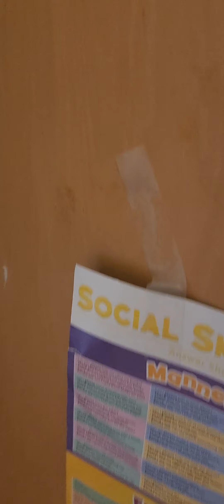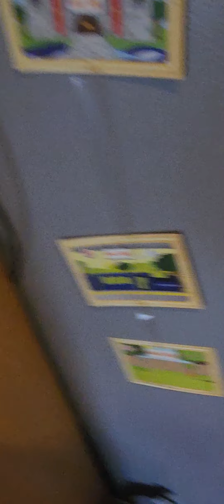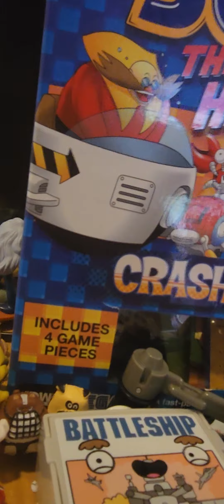Total Drama Plush Episode 1